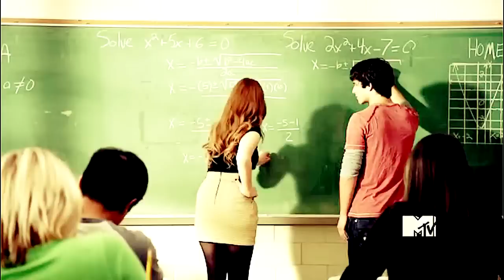Stiles/Lydia - Only Just A Dream [Spoilers for 2x11] (EC)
"I've had a crush on you since the third grade"
I have so much love for these two...

So I'm vidding like crazy these days, mostly because I'm sick so I have time, but also because I have so much inspiration right now! Oh and because I'm trying hard to learn how to use effects in SV, so that I can do more up-beat songs in the future :)

This is the Stiles/Lydia vid that I was talking about. I started it a while ago, but never got around to finish it until now. I know the song is over-used, but I found it on my computer and I love the beats of the music, so I couldn't resist! I really hope you like it!

xxx